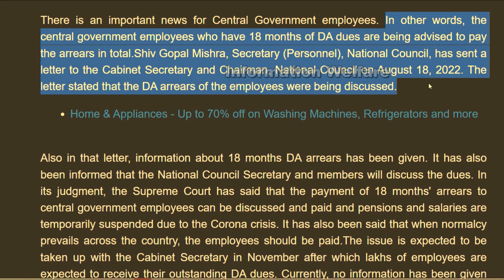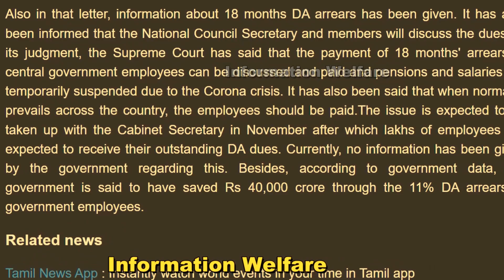🔥அரசு ஊழியர்களுக்கு குட் நியூஸ்🔥 11 மாத DA தொகை வெளியீடு! எப்பொழுது கிடைக்கும்?🔥